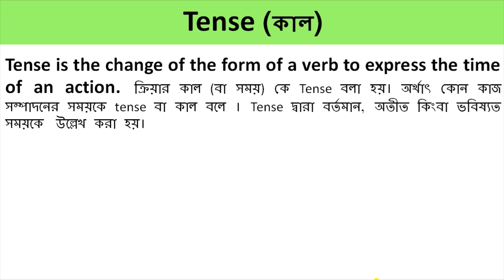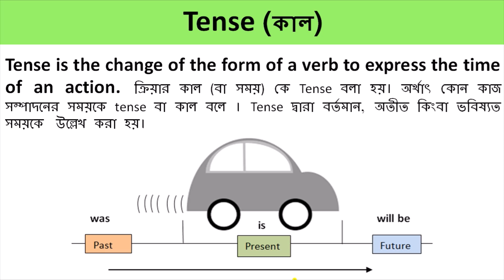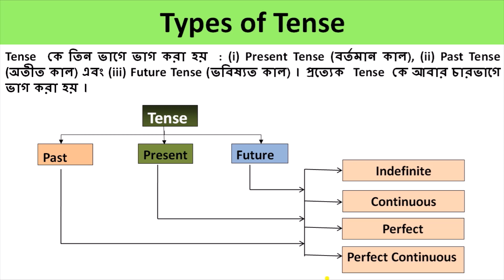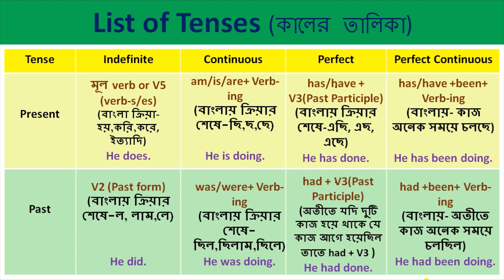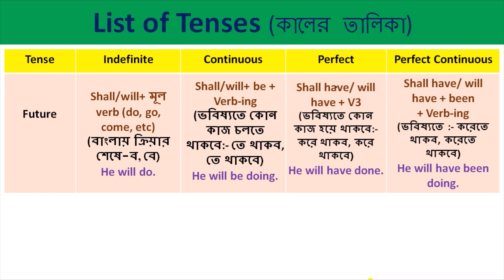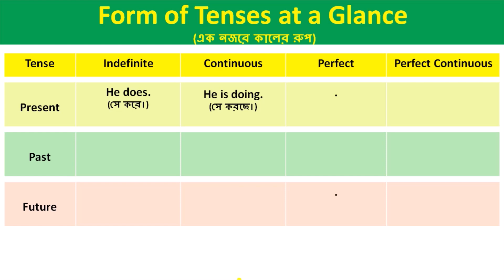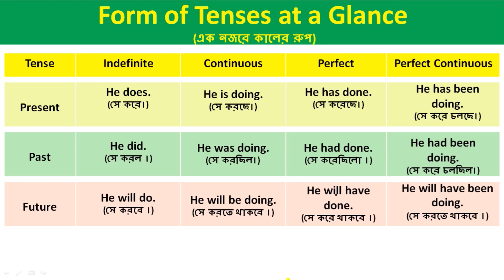The Tenses of Verb: সহজ পদ্ধতিতে ১২টি ক্রিয়ার কাল শিখে নাও: English Grammar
ক্রিয়া কাল (tense) সঠিকভাবে ইংরেজি শেখার জন্য অপরিহার্য । অতীত (past), বর্তমান (present) এবং ভবিষ্যত (future) এই তিনটি কাল (tense) ব্যাকরণগত দিক একত্রিত করে  বারোটি  কাল পাই। এই video তে আমরা  বাংলা ভাষার মাধ্যমে গঠনগত ভাবে খুব সহজে সব কাল গুলো শিখতে পারি।
Verb সিরিজের ভিডিঔ গুলো দেখতে এই লিঙ্কগুলি follow কর-
200 Irregular Verbs with Rules and Tricks: ২০০ টি ইরেগুলার ভা(র)ব্ শেখার খুব সহজ এবং কার্যকরী উপায়
5 : 3 Rules of Regular Verbs in English || ইংলিশ গ্রামারে রেগুলার ভা(র)ব্ ভাল করে মনে রাখার নিয়ম

ইংরেজি ব্যাকরণে ক্রিয়াপদ শেখার ৬ টি উপায় || 6 Ways to Learn and Grasp Verb in English Grammar

Seach words:
Tense
All tenses
12 tenses
present tense
past tense
future tense
Easy way to learn tenses
How to learn tense through bengali
tense in bengali

grammar tips
rules of grammar
grammar videos
writing videos
writing skill
hs english
spoken English
বাংলা থেকে ইংরাজী অনুবাদ
basic English grammar
grammar tips
rules of grammar
writing videos
writing skill
madhyamik and hs
hs english